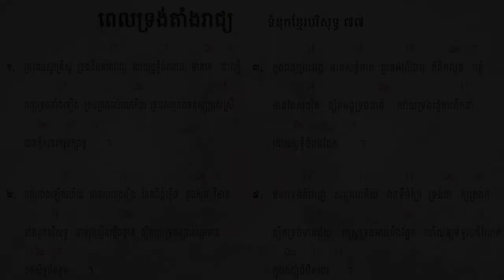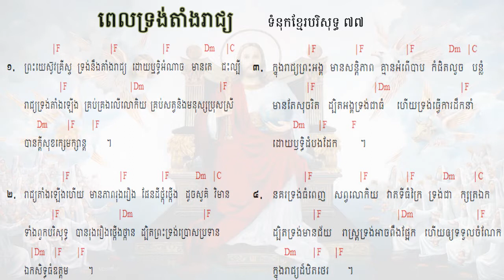77. ពេលទ្រង់តាំងរាជ្យ​ He will reign ទំនុកខ្មែរបរិសុទ្ធ ៧៧ |​​ Lyrics and chord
77. ពេលទ្រង់តាំងរាជ្យ​  He will reign ទំនុកខ្មែរបរិសុទ្ធ ៧៧ |​​ Lyrics and chord
76.  ព្រះអង្គស្រឡាញ់មិនបោះបង់​   His Unforsaken Love ទំនុកខ្មែរបរិសុទ្ធ ៧៦ |​​ Lyrics and chord
75. ព្រះគ្រីស្ទស្រឡាញ់ ​  For Christ Loves Us ទំនុកខ្មែរបរិសុទ្ធ ៧៥ |​​ Khmer Christian Worship Song
74. គឺដើម្បីយើង  ទំនុកខ្មែរបរិសុទ្ធ ៧៤​​ Khmer Christian Worship Song
73. ខ្ញុំដឹងប្រាកដ    I Know for Sure ទំនុកខ្មែរបរិសុទ្ធ ៧៣ | Khmer Christian song
72.  ខ្ញុំឃើញព្រះយេស៊ូជាក់  I saw Jesus, the Redeemer ទំនុកខ្មែរបរិសុទ្ធ ៧២ | Khmer Christian song
71  ខ្ញុំជឿថាព្រគ្រិស្តជាព្រះបុត្រា I Believe that Christ is the Son of God ទំនុកខ្មែរបរិសុទ្ធ ៧១
70. ទន្ទឹងចាំផ្លូវព្រះអង្គយាងមក ទំនុកខ្មែរបរិសុទ្ធ ៧០ |  Lyrics with chord
69  ព្រះគ្រីស្ទសង្រ្គោះលោក ទំនុកខ្មែរបរិសុទ្ធ ៦៩ |  Lyrics with chord
68  អង្គណាមួយ - Who is He ទំនុកខ្មែរបរិសុទ្ធ ៦៧ |  Lyrics with chord
67.  ព្រះគ្រិស្តទ្រង់រស់នៅ  Christ is Living ទំនុកខ្មែរបរិសុទ្ធ ៦៧ |  Lyrics with chord
66.   ព្រះគ្រិស្តបានមកដើម្បីស្វែងរក  Christ Came to Save នុកខ្មែរបរិសុទ្ធ ៦៦  |  Lyrics with chord
65. ព្រោះក្តីស្រឡាញ់​ ទំនុកខ្មែរបរិសុទ្ធ ៦៥  |  Lyrics with chord
64  ទទួលជឿព្រះអង្គចុះ   Believe in the Lord​ ទំនុកខ្មែរបរិសុទ្ធ ៦៤​ |  Lyrics with chord
63. ទ្រង់មកប្រោសលោះ​ ទំនុកខ្មែរបរិសុទ្ធ ៦៣​ |  Lyrics with chord
62  ​​​​សុរិយារះហើយ   The Sun is Rising​ ទំនុកខ្មែរបរិសុទ្ធ ៦២​ |  Lyrics with chord
61. ដោយព្រោះទ្រង់រស់    Because He Lives ទំនុកខ្មែរបរិសុទ្ធ ៦១  |  Lyrics with chord
60. ថ្ងៃទ្រង់រស់វិញ ទំនុកខ្មែរបរិសុទ្ធ ៦០  |  Lyrics with chord
59. ទ្រង់រស់នៅសព្វថ្ងៃ ទំនុកខ្មែរបរិសុទ្ធ ៥៩ | He is Alive Holy Khmer Praising Song #59
58. ហាលេលូយ៉ាទ្រង់រស់ឡើងវិញ Hallelujah, He is Risen ទំនុកខ្មែរបរិសុទ្ធ ៥៨ |  -Lyrics with chord
57. ព្រះដ៏ប្រោសលោះទ្រង់រស់វិញ ទំនុកខ្មែរបរិសុទ្ធ ៥៧ |The Redeemer is risen​  -Lyrics with chord
56  ព្រះយេស៊ូវទ្រង់រស់ឡើងវិញពិត ទំនុកខ្មែរបរិសុទ្ធ ៥៦​  Lyrics  chord | Khmer Christian song
55. នៅកាល់វ៉ារី ទំនុកខ្មែរបរិសុទ្ធ ៥៥​  Lyrics  chord | Khmer Christian song
54. ព្រះគ្រីស្ទទ្រង់រស់ ទំនុកខ្មែរបរិសុទ្ធ ៥៤​ Lyrics  chord | Khmer Christian song
53. ទ្រង់ស៊ូលោះខ្ញុំនៅត្រង់ភ្នំកាល់វ៉ារី ទំនុកខ្មែរបរិសុទ្ធ ៥៣​ Lyrics  chord | Khmer Christian song
52. ថ្ងៃសុក្រព្រះគ្រីស្តសុគត​ ទំនុកខ្មែរបរិសុទ្ធលេខ ៥២​ Lyrics with chord | Khmer Christian song
51. ទ្រង់ប្តូរដោយស្រឡាញ់ ទំនុកខ្មែរបរិសុទ្ធលេខ ៥១ Lyrics with chord | Khmer Christian music
50. នៅលើឈើឆ្កាង ទំនុកខ្មែរបរិសុទ្ធលេខ​ ៥០​ Lyrics with chord | Khmer Christian music
49. នៅត្រង់ឈើឆ្កាង​​ ទំនុកខ្មែរបរិសុទ្ធលេខ​ ៤៩ Lyrics with Chord | Khmer Christian music
48. ទ្រង់ខំតាមរកខ្ញុំ   ទំនុកខ្មែរបរិសុទ្ធលេខ ៤៨​ Lyrics with chord | Khmer Christian song
47. ទារកតូចអើយ   ទំនុកខ្មែរបរិសុទ្ធលេខ ៤៧ Lyrics with Chord | Khmer Christian song
46. អរព្រះគុណព្រះសង្គ្រោះ  ទំនុកខ្មែរបរិសុទ្ធលេខ ៤៦ Lyrics with Chord | Khmer Christian music
45. ហោរាពីទិសខាងកើត  ទំនុកខ្មែរបរិសុទ្ធ ៤៥ Lyrics with chord | Khmer Christian song
44. ចូរយើងទៅបេថ្លេហិម   ទំនុកខ្មែរបរិសុទ្ធលេខ ៤៤ Lyrics with Chord | Khmer Christian music
42. រាត្រីណូអែល  ទំនុកខ្មែរបរិសុទ្ធលេខ ៤២ Lyrics with chord | Khmer Christian song
41. សូមទ្រង់ផ្ទុំលក់ដោយសុខសាន្ដ   ទំនុកខ្មែរបរិសុទ្ធលេខ ៤១ Lyrics with Chord | Khmer Christian music
40. ស័ព្ទទេវតាច្រៀងជូនពរ  ទំនុកខ្មែរបរិសុទ្ធលេខ ៤០ Lyrics | Khmer Christian music
37. ទ្រង់លះសិរីល្អ ទំនុកខ្មែរបរិសុទ្ធលេខ ៣៧​ Lyrics | Khmer Christian music
36. រកគ្មានដូចទ្រង់   ទំនុកខ្មែរបរិសុទ្ធលេខ ៣៦ Lyric | Khmer Christian song
35. កាលណាខ្ញុំច្រៀងពីព្រះយេស៊ូ   ទំនុកខ្មែរបរិសុទ្ធលេខ ៣៥  | Khmer Christian Song
34. ចម្រៀងនៃពួកឋានសួគ៍   ទំនុកខ្មែរបរិសុទ្ធលេខ ៣៤ Lyric | Khmer Christian Music
33. ទ្រង់វិសេសណាស់ដល់ខ្ញុំ ទំនុកខ្មែរបរិសុទ្ធលេខ ៣៣ Lyric | Khmer Christian Music
33. ទ្រង់វិសេសណាស់ដល់ខ្ញុំ ទំនុកខ្មែរបរិសុទ្ធលេខ ៣៣ Lyric | Khmer Christian Music
32. ឱ!សេចក្ដីស្រឡាញ់របស់ព្រះ  ទំនុកខ្មែរបរិសុទ្ធលេខ ៣២ Lyrics | Khmer Christian Song
31. ចម្រៀងនៃក្តីស្រឡាញ់   ទំនុកខ្មែរបរិសុទ្ធលេខ ៣១​ Lyric
30. យើងនឹកដល់ថ្ងៃព្រះអង្គមានជ័យ  ទំនុកខ្មែរបរិសុទ្ធលេខ ៣០ Lyrics | Christian Khmer song
29. ចូរយើងច្រៀងថ្លែងពីព្រះគុណ  ទំនុកខ្មែរបរិសុទ្ធ​លេខ ២៩ ច្រៀងដោយលោកគ្រូ ប៊ិន ដាវីឌ
28. ច្រៀងហូសាណា  ទំនុកខ្មែរបរិសុទ្ធ ២៨ - Khmer Christian song
26. ទ្រង់នឹងយាងចូលមក   ទំនុកខ្មែរបរិសុទ្ធលេខ ២៦​ - Christian Khmer song
22. អរព្រះគុណ  ទំនុកខ្មែរបរិសុទ្ធលេខ ២២ - Christian Khmer song
21. ចម្រៀងថ្វាយព្រះពរ   ទំនុកខ្មែរបរិសុទ្ធលេខ ២១ - Christian Khmer song
20. ព្រះអង្គជាម្ចាស់នៃស្ថានសួគ៌  ទំនុកខ្មែរបរិសុទ្ធ ២០ ច្រៀងដោយលោកគ្រូ ប៊ិន ដាវីឌ
19. យើងគោរពព្រះនាមព្រះយេស៊ូ  ទំនុកខ្មែរបរិសុទ្ធ ១៩​
17. ចម្រៀងនាងម៉ារីយ៉ា  ទំនុកខ្មែរបរិសុទ្ធ ១៧​ Lyrics with chord
16.  ចិត្តខ្ញុំស្រែកច្រៀង   ទំនុកខ្មែរបរិសុទ្ធ ១៦​ Lyrics with chord
14. សរសើរព្រះអម្ចាស់  ទំនុកខ្មែរបរិសុទ្ធ ១៤​ Lyrics with chord